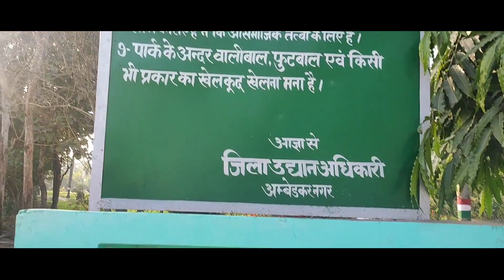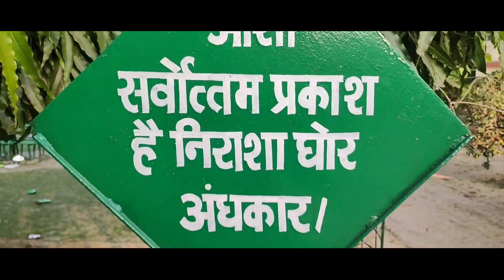राजकीय डॉ अंबेडकर उद्यान अकबरपुर अंबेडकर नगर|| Rajkiya Udyan AmbedkarNagar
राजकीय डॉ अंबेडकर उद्यान अकबरपुर अंबेडकर नगर|| Rajkiya Udyan AmbedkarNagar|‎@virtualtravelingwithu
लोरपुर किला अकबरपुर अंबेडकरनगर | History...
Shiv baba akbarpur ambedkar nagar ut...
मठिया माई मंदिर ||टांडा||अकबरपुर || अंबेडकरनग...
शिवाला घाट |नर्मदेश्वेर महादेव | ShivalaGhat ...
Akbarpur!! अकबरपुर अंबेडकरनगर || 48 साल...
|| राम की पैङी ||AyODHYA DARSHAN || NAYA...
history Shringi rishi temple||श्रिङि ऋषि...
Devkali mandir || Ayoudhya || देवकाली म...
आयोध्या दीपोत्सव|Deepotsav Ayodhya202...
History of Deepavali | दीपावली का इतिहास ...
Rudrabhishek Path At home || रूद्राभिषेक...
Morning views Tamsa river Akbarpur...
लोरपुर अठखम्भा इमारत का इतिहास |History...